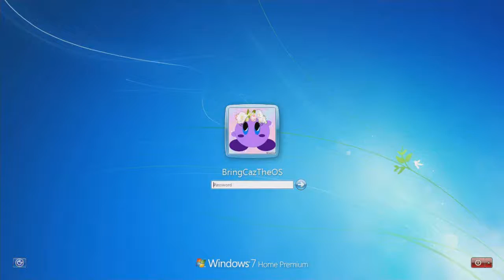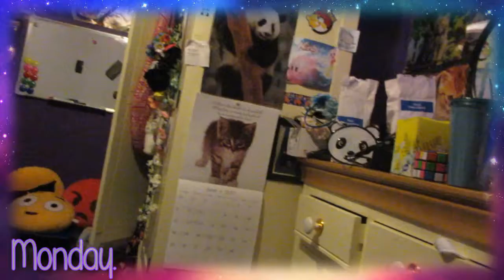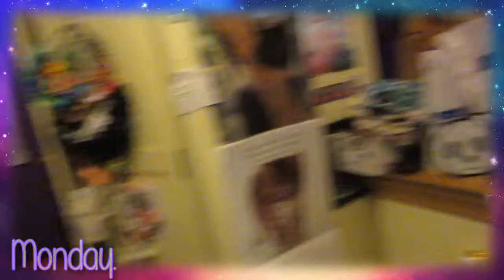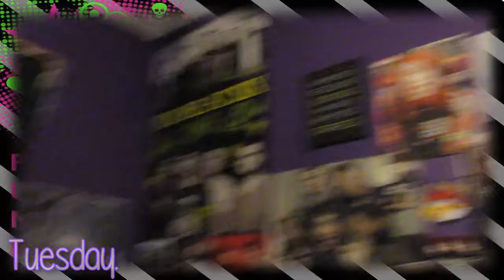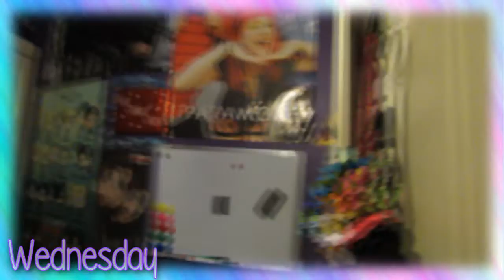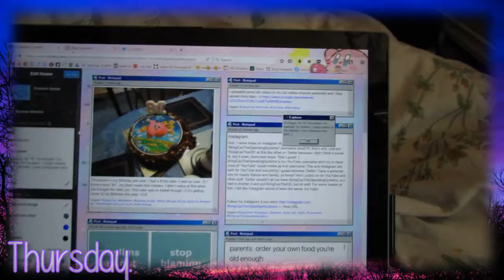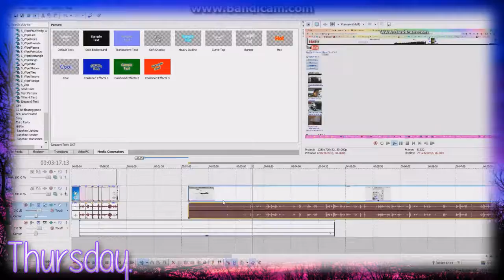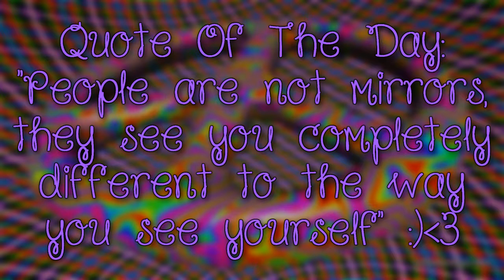Vlog In The Week #16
1. Taylor Swift - Blank Space (Instrumental)
2. Smells Like Teen Spirit - Nirvana (Instrumental)
3. Boom clap (Instrumental)
4. Since You've Been Gone (Instrumental)
Techy Info:
Camera: Canon Ixus and Canon Powershot.
Screen Recorder:
Mic: Blue Snowball Ice and camera mic.
Video Editor: Sony Vegas Pro 13.0.
©Cazzy'sOldVideos💜